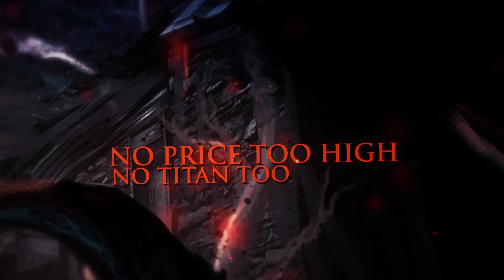WHEN PLAGUES COLLIDE - FERTILIZATION WITH THE BODY OF MEN (Lyric video)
WHEN PLAGUES COLLIDE - Fertilization with the body of men

Video             : Scott Rudd
Art                  : Caelan Stokkermans
Mix/Master  : Everhard Productions